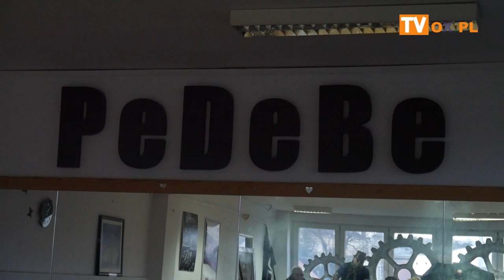Ekologiczny Armagedon 2050 i PeDeBe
Zespół PeDeBe realizujący projekty teatralno-profilaktyczne zaprasza na 24. spektakl w ich dorobku. Tym razem aktorzy i tancerze, pod czujnym okiem Izabeli Tymich -Janasik oraz Katarzyny Bonev, poruszą tematykę ekologii, nadmiernej eksploatacji dóbr naturalnych, zanieczyszczenia środowiska, zachwiania różnorodności biologicznej oraz globalnych zmian klimatu. Najnowsza produkcja PeDeBe "Ekologiczny Armagedon 2050" w cieszyńskim Teatrze już 12-13 maja 2022 roku. Więcej o tym wydarzeniu w zapowiedzi filmowej.